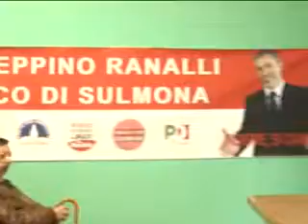ONDA TG 23.05.2013 - PROGETTO GIARDINI DEL BENESSERE